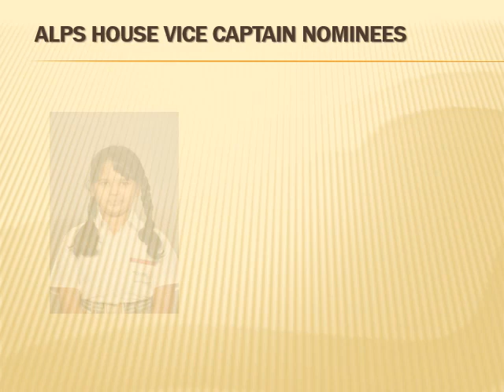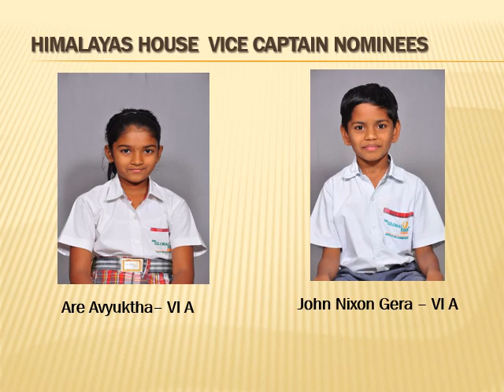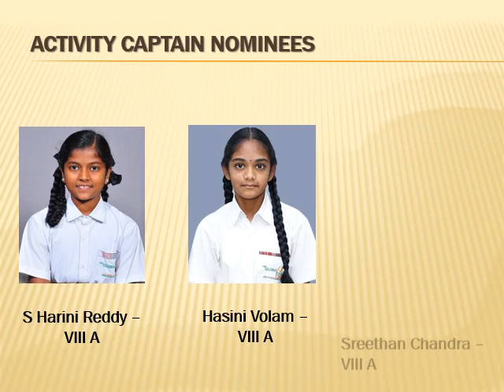Student Council Elections Nominations 2021 2022